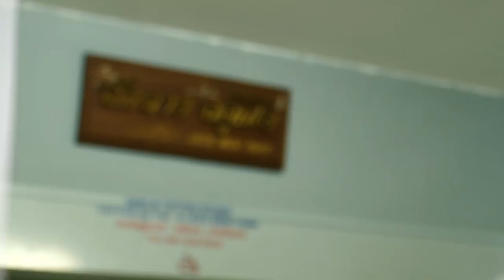THINK EP.16 - ความหมายของลายสัก / แบงค์ พชร ปัญญายงค์